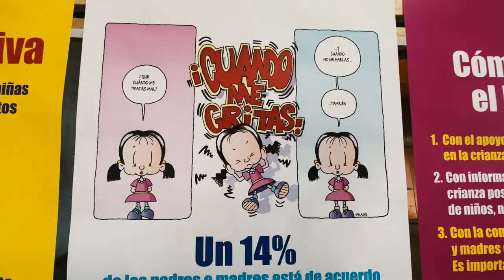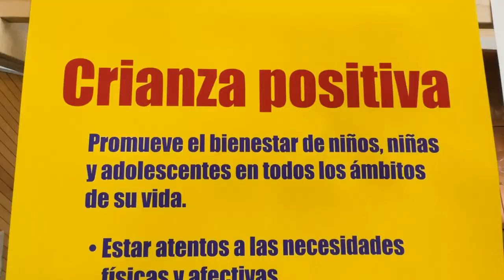Junto a UNICEF inauguramos exposición “El Buen trato es un derecho”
En el marco del DíaDeLaNiñez, el domingo inauguramos la exposición de Unicef Chile “El Buen trato es un derecho”, que busca promover el buen trato hacia niños, niñas y adolescentes en sus hogares, la cual estará en exhibición durante tres meses en el MIM producto de una alianza entre ambas instituciones.

La muestra, que estará presente en el pasillo central del MIM durante 3 meses, recoge las principales cifras sobre violencia intrafamiliar hacia niños, niñas y adolescentes de diferentes estudios que se han realizado en Chile en la última década, definición de maltrato y su consignación en la Convención sobre los Derechos del Niño, formas de violencia y sus efectos, enfatizando en la importancia de recibir de parte de sus padres, madres y cuidadores principales, palabras que expresen cariño, respeto, contención, admiración y refuerzos positivos.

En la inauguración nos acompañaron muchas niñas y niños, quienes estuvieron expresándose a través del arte; y también estuvo presente Giorgio Jackson, Ministro de Desarrollo Social y Familia; Verónica Silva, Subsecretaria de la Niñez; Glayson Dos Santos, Representante Adjunto de UNICEF Chile; Enrique Rivera, director ejecutivo MIM; y Pedro Padro, ilustrador de la campaña que además realizó un taller de dibujo durante la jornada.